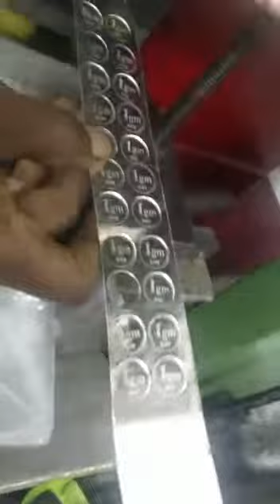one gram silver coin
Video from Virat Vishwakarma